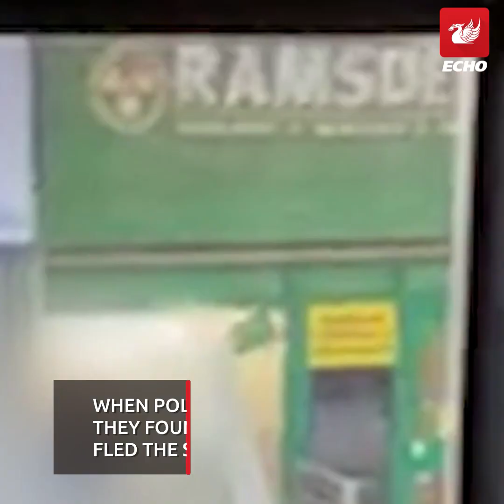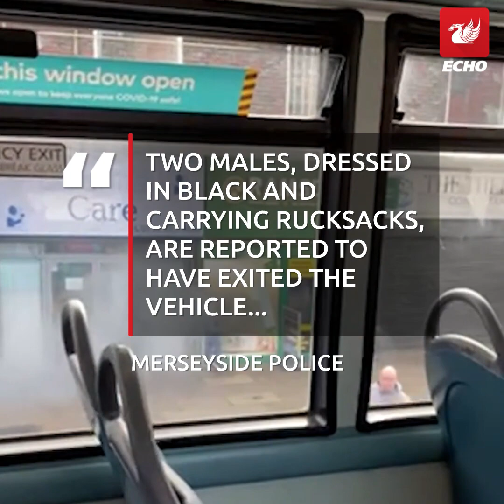Jewellers 'ram raid' burglary captured on camera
Smoke billows from jewellers moments after 'ram raid' burglary